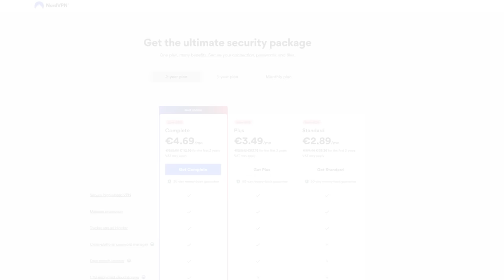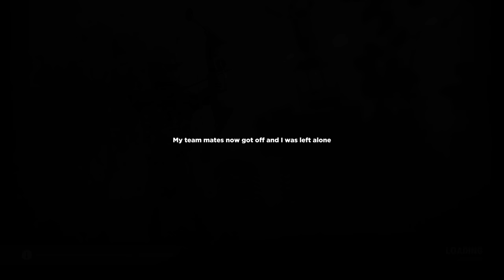I built a camouflaged base right next to Launch Site in Rust...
🌎 Get NordVPN 2 year plan + 1 months free here ➡️ It's risk-free with Nord's 30-day money-back guarantee!

Back with another banger after grinding Rust content for literally a week straight 24 hours a day. This time hJune has teamed up with @SnuffyFluffy (and later on with @deathwingua as well).
In no time the duo gets their hands on their first gun, and with that propel themselves in to some crazy pvp battles leading to intense victories.

**Subtitle is available with this video**

═ Credits: ↓
Edited & Thumbnail by Sven (42)
Subtitled by Rea

═ PC Specs: ↓
Motherboard: ASUS ROG Maximus XI Hero Z390
GPU: EVGA GeForce RTX 2080 Ti FTW3
CPU: Intel Core I9-9900KS Desktop @ 5.2 ghz
Cooler: CORSAIR HYDRO SERIES H150i PRO Liquid CPU Cooler, 360mm
RAM: G.SKILL 32GB Ripjaws DDR4 3200MHz C14
SSD: Samsung 970 EVO 1TB NVMe M.2
PSU: EVGA Supernova 750 P2

Mousepad: HyperX™ Fury S - Speed Edition XL
Mouse: Logitech G Pro Wireless w/ Hyperglides
Keyboard: Logitech G Pro Gaming Keyboard 10-Keyless
Monitor: BenQ XL2540 240 HZ 24in
Microphone: Rode NT1 w/ RODE PSA1 Mount
Mixer: Yamaha MG10XU
Stream PC Powered by Ironside Computers. (GPU: GTX 2080TI & CPU: AMD Ryzen 9 3900X) Click here to customize your own PC